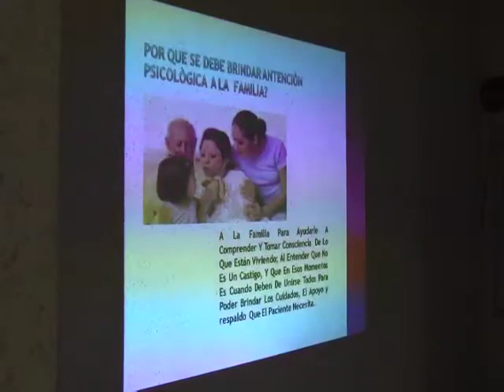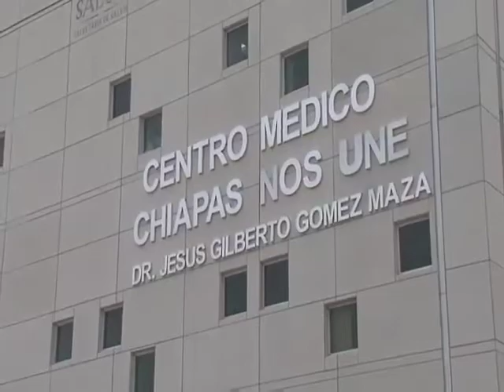Clínica del dolor ofrece intervención psicotanatológica para el paciente y su familia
El equipo médico de la Clínica del Dolor prepara de manera psicológica a quienes enfrentan el proceso de una enfermedad crónica degenerativa o enfermedades terminales como el cáncer, así como a quienes conviven con el paciente para hacer menos difícil el duelo.